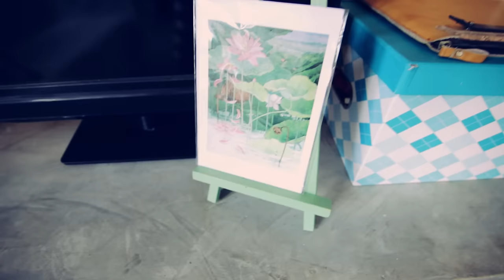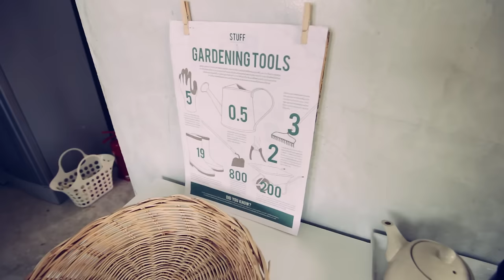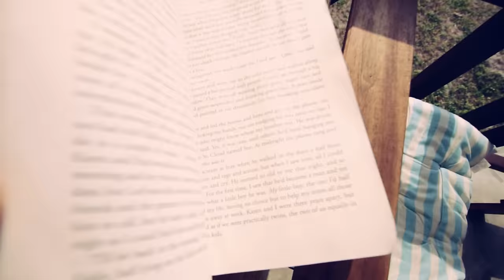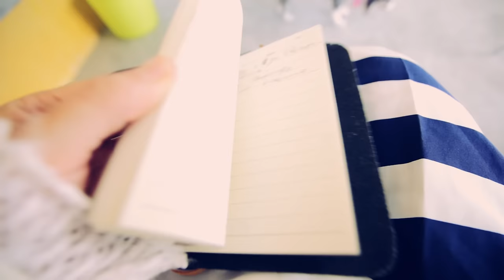Хауз тур по дому | НЕДЕЛЯ ВЛОГОВ | ДЕНЬ 3 | Догмама Vlog